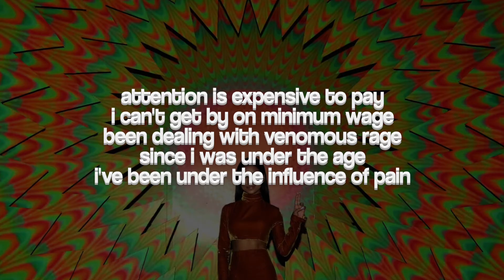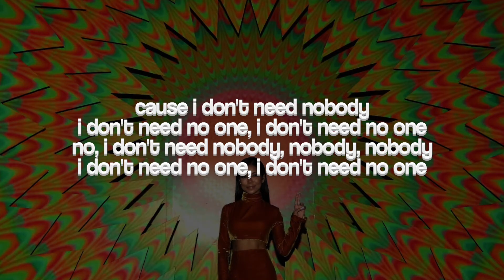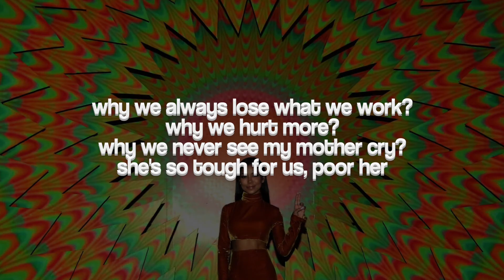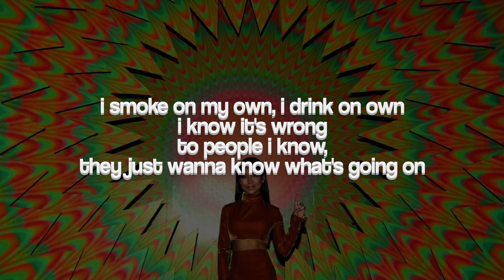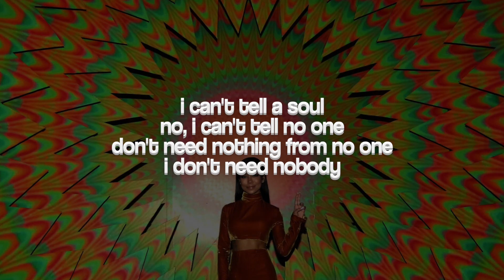Jhene Aiko - Nobody (Lyrics)